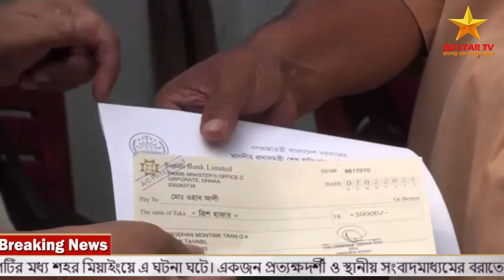নাটোরে প্রধানমন্ত্রীর ত্রাণ ও কল্যাণ তহবিলের চেক বিতরণ